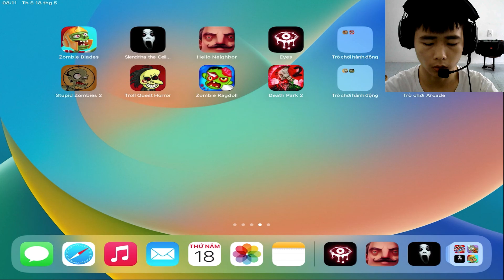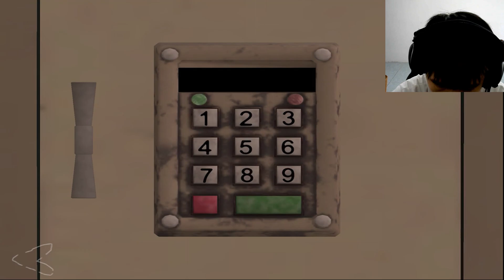Zombie Blades,Slendrina,Hello Neighbor,Eyes,Troll Quest Horror,Zombie Rangdool,Death Park 2